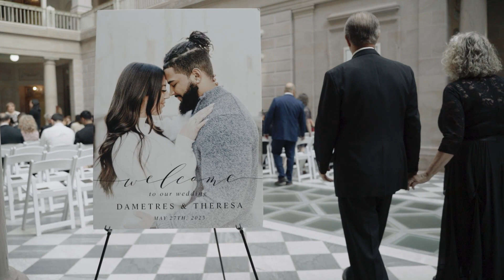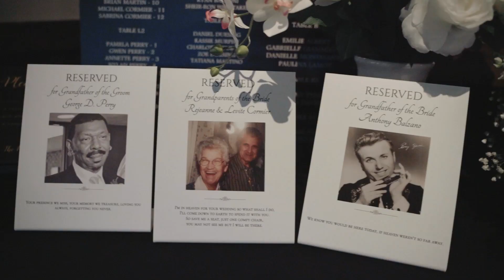Theresa & Dametres Wedding Highlights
Theresa & Dametres  |  5.27.23  |   Hartford City Hall, Hartford, CT

6 hours photography & videography coverage

▬ Social Media ▬▬▬▬▬▬▬▬▬▬▬▬▬▬▬